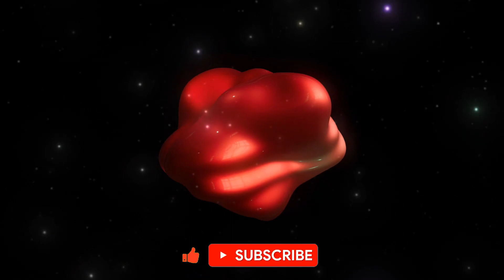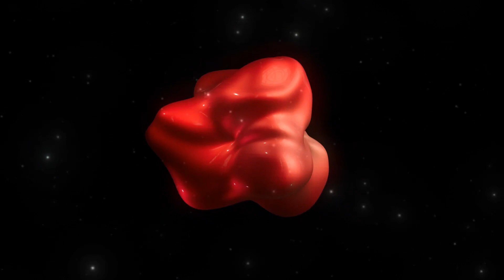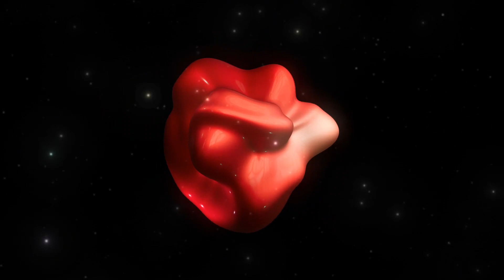1 Hour. Relaxing music meditative rain and 3D air drops.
In this video, I'm going to show you how to relax with music. I'll show you how to fly with mesmerizing videos. It's all the perfect way to find peace and relaxation!